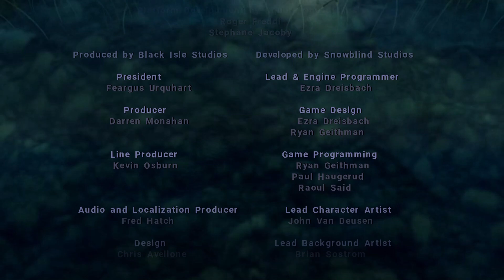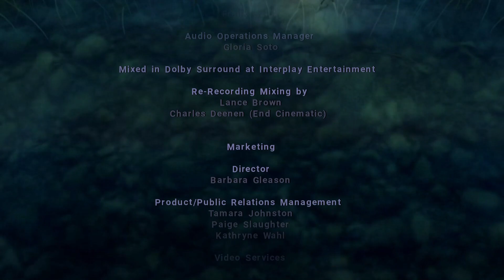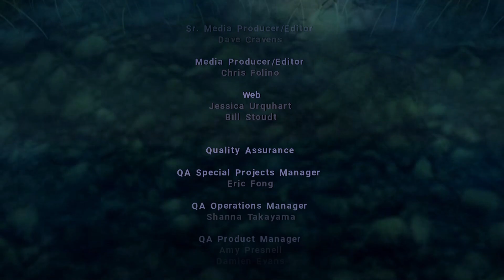Baldur's Gate: Dark Alliance - Elfsong Credits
This game was on sale on Steam and as soon as I booted it up, it all came flowing back.  This game is so quality and the music is amazing.  So, here is the credits with the Elfsong.  I used to just stop playing and listen to it.